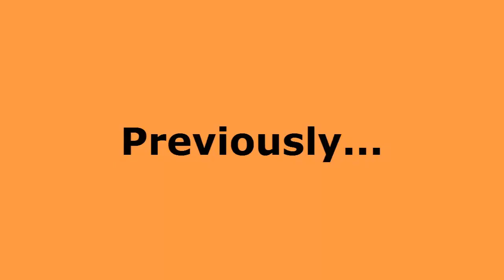Episode 3 - Taking out Nine-toes and meeting Scooter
Hey guys welcome back to my lets play of Borderlands. In this episode I take on my first boss (successfully WEWT) and meet Scooter. I Hope you guys enjoy this series. I'm so sorry for the slow updates as I am having computer and internet problems. Life is keeping me busy.

Intro - Deliberate thought by Kevin McLeod
Outro - Pinball Spring by Kevin McLeod